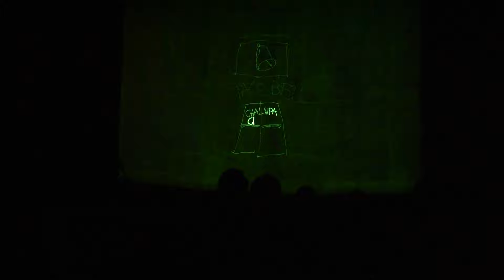Chris Fair Laser Comedy Show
BYOT March 2019 Special Act 1
Theme: I Ship It
Writer/Actor: Chris Fair
Tech: Megan Richards & Brittany Voss